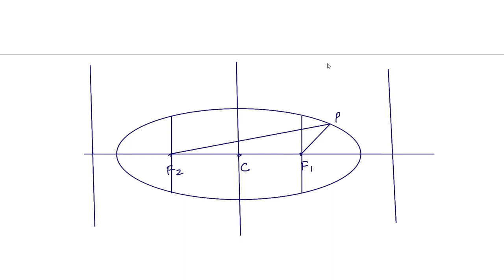Conic section(full revision) || theory || JEE Main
Conic Section : Parabola, Ellipse ,Hyperbola
Theory  for JEE Main